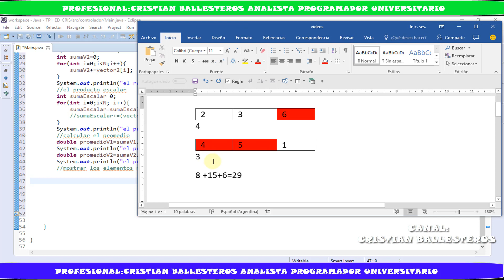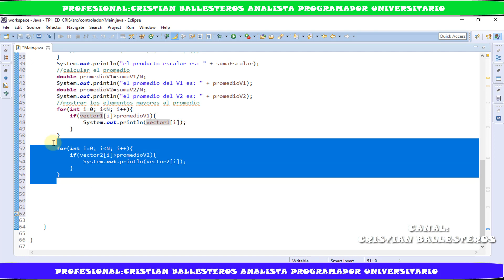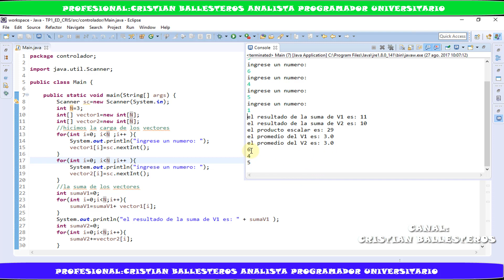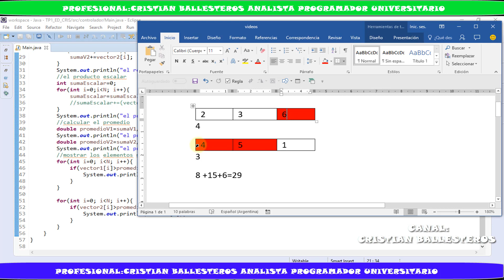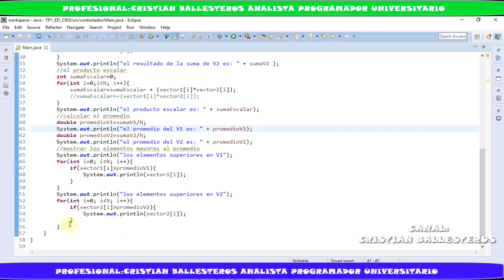CALCULAR PRODUCTO ESCALAR, SUMA Y PROMEDIO DE DOS VECTORES -PUNTO1 - PARTE 3/3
TP1 - ED- PUNTO 1 - PARTE 3/3